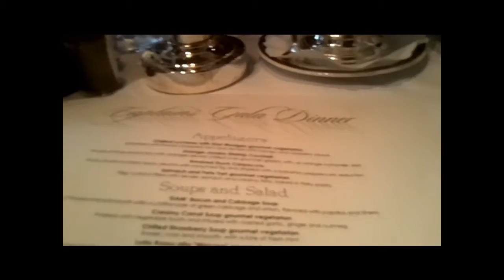VickyBday.wmv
Celebrated Birthday aboard Holland America Manhattan Dining